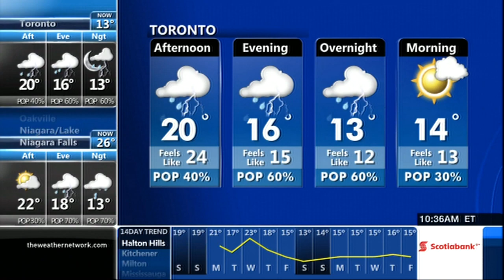Emily Vukovic 05/09/2014